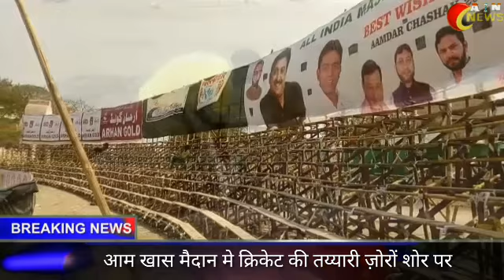आमदार चशक 2019 Cricket टूर्नामेंट औरंगाबाद